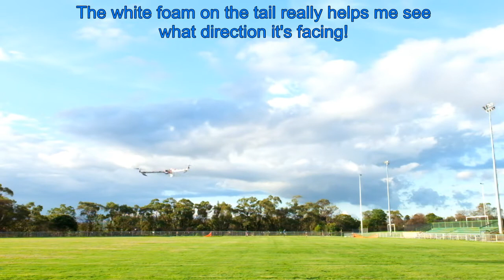Hobbyking X900 Tricopter Test Flight 1 (MultiWii Pro FC running MW2.2)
Some footage of my new tricopter, still trying to work out MultiWii settings. There is a lot of motor stutter, I think caused by an over-sensitive gyro so I will be trying low-pass filters on the MW2.2 config.  Once that is sorted out, the platform should be a little more stable but I will still work on vibration reduction for the FC and camera mount.

[I have reduced vibration a little since this video was taken - one of the prop collet adaptors was off-centre and has been replaced.]